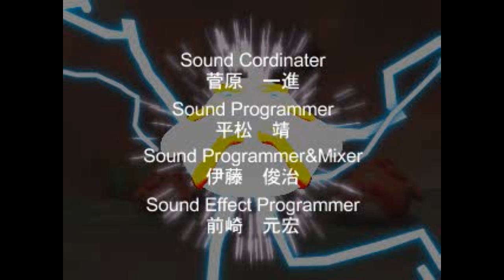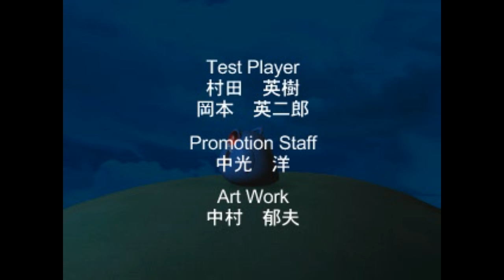Slime Shiyou! PSX All FMVs